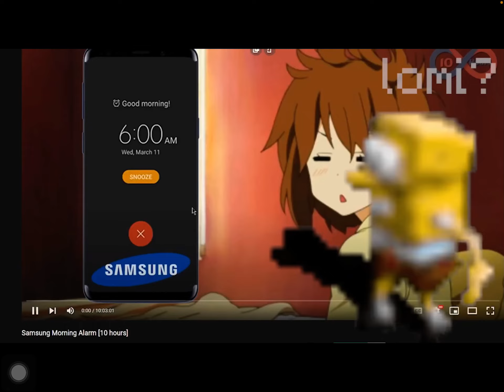Try not to laugh! 😂 🤣